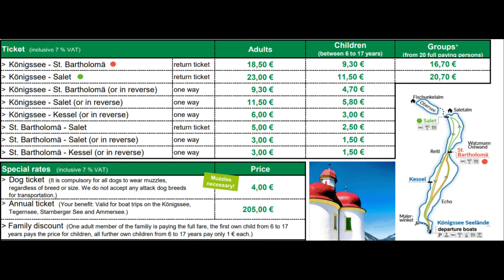Germany's Most Visited Lake | Königssee | Berchtesgaden | Bavarian Alps | St Bartholomew's Church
A very beautiful trip to one of the Germany's cleanest Lake, Königssee. The Königssee is a natural lake in the extreme southeast Berchtesgadener Land district of the German state of Bavaria, near the Austrian border. Most of the lake is within the Berchtesgaden National Park. Its also know as the King of the Lakes.

We will also visit the St Bartholomew's Church which is in an island on the Königssee.

This video will show you the beauty around the place and also help you to plan your trip in case Königssee is on your mind.